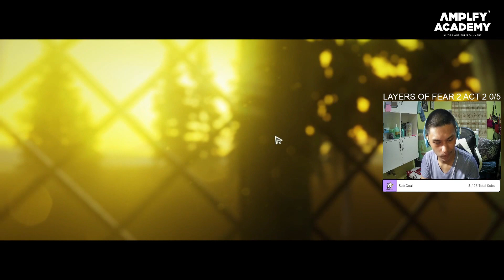Hand of Fate 2 Playthrough Part 1 - The Fool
Follow my other SNS Accounts